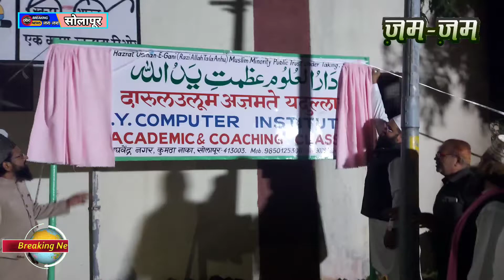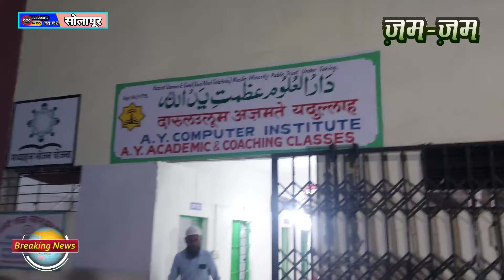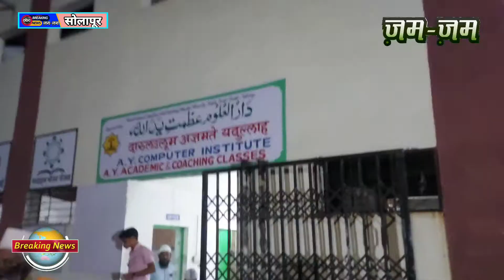सोलापूर में दारूल उलूम अज़मते यदूल्लाह का इफ्तेदा, शहर काजी की खास मौजूदगी...पुरा विडीओ देखे.